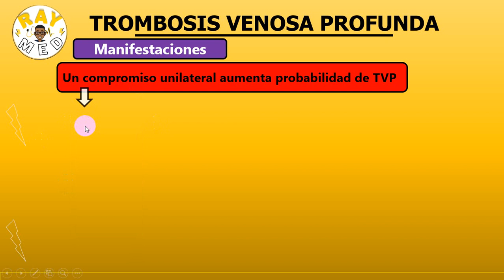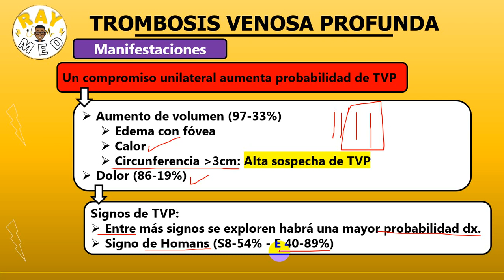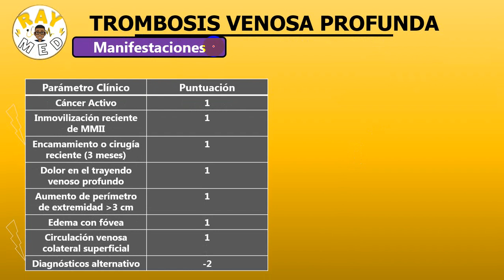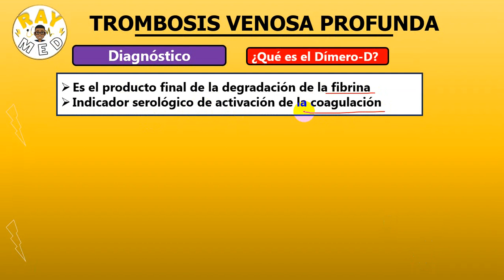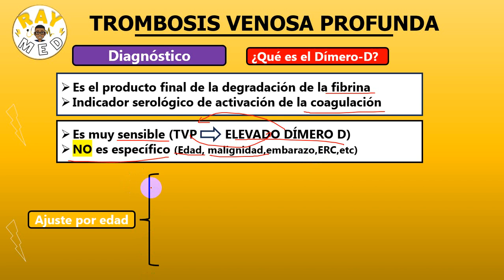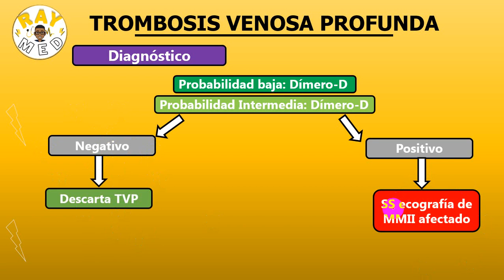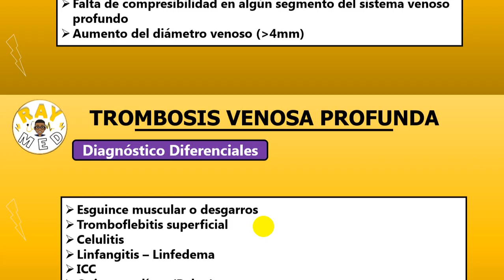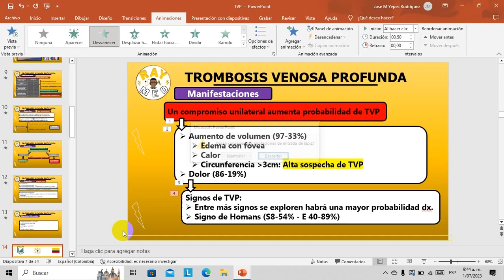TROMBOSIS VENOSA PROFUNDA: MANIFESTACIONES Y DIAGNÓSTICO (PARTE II)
La trombosis venosa es una patología muy frecuente con una alta morbimortalidad, conoce su presentación clínica, diagnóstico y diagnósticos diferenciales en en 13 minutos!!!

JOSUÉ 1:9